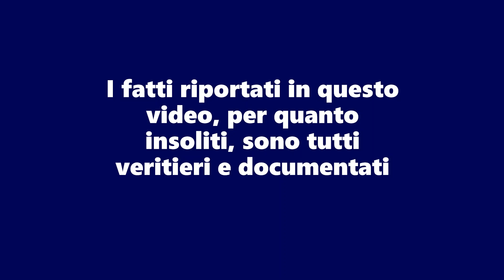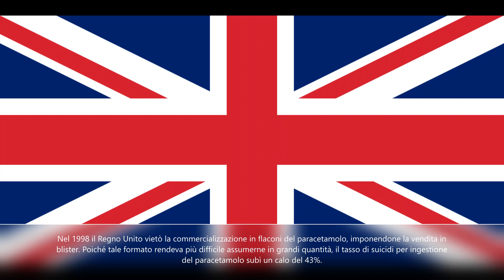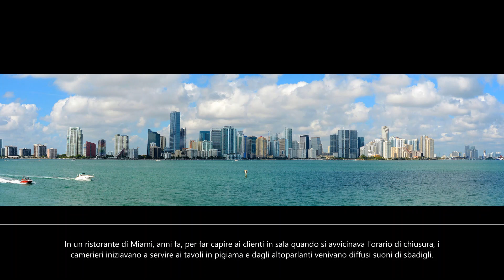Curiosità dal mondo 2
In questo video è possibile vedere una serie di curiosità che, per quanto insolite, sono reali e documentate.

Fonti: La Settimana Enigmistica